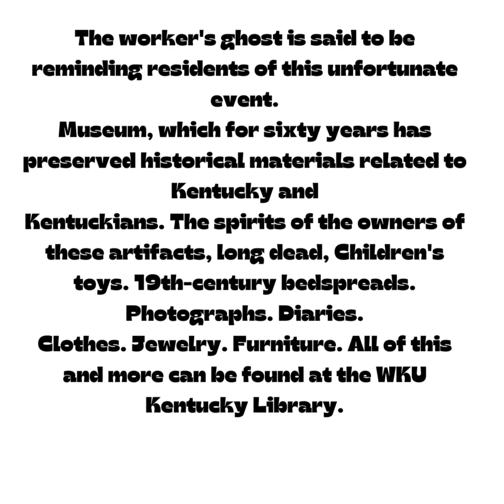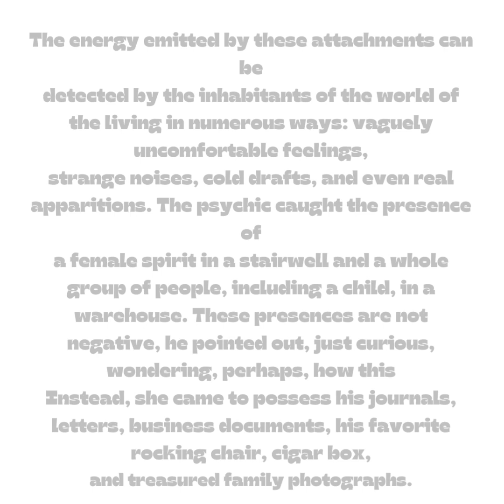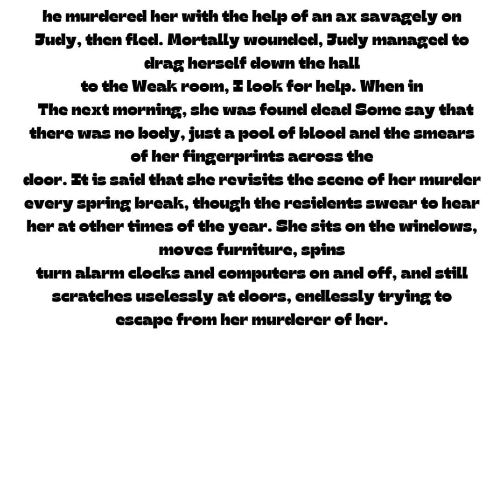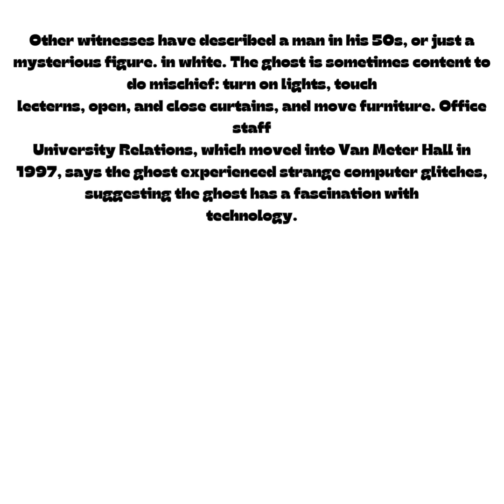THE GHOSTS OF WESTERN KENTUCKY UNIVERSITY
Like many universities, WKU has stories of accidents, suicides, and other tragedies that have
led to appearances on campus. Stories of the students, staff, and residence hall who have passed away abound
attendees and even construction workers and Civil War soldiers who frequent the hill with the
sights and sounds of his spectral wanderings. Passed from mouth to mouth to explain
unusual occurrences, and cautionary tales to young people living
Far from home, WKU ghost stories have been associated with particular buildings on campus